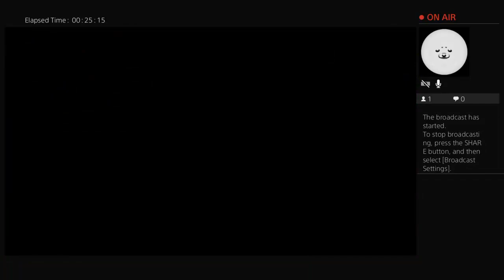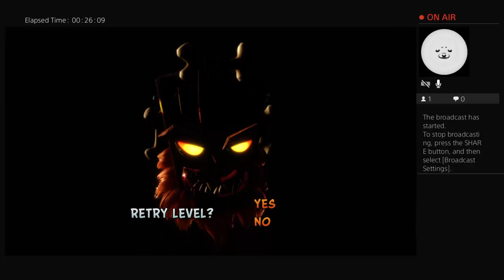This bear chesee crash is really getting hoed